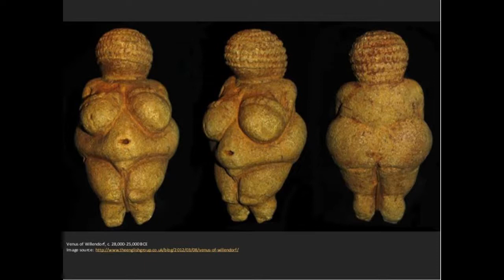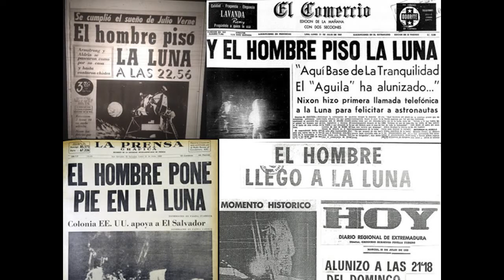EN BUSCA DE LOS DERECHOS HUMANOS. 1) En la noche de los tiempos. (Ricardo Rabinovich-Berkman)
Ésta es la primera de una serie de filmaciones muy breves. En ellas nos iremos preguntando cosas, a partir de objetos. Procuraremos así reflexionar acerca de la historia del pensamiento socio-político-jurídico.  Fundamentalmente, en lo inherente a aquellos derechos que en nuestra construcción cultural solemos considerar principales (humanos, existenciales, o como se los quiera llamar). Soy Ricardo Rabinovich-Berkman, y les doy la más cordial bienvenida.